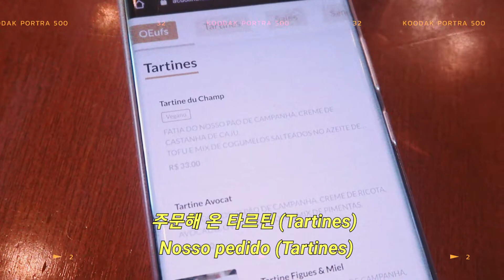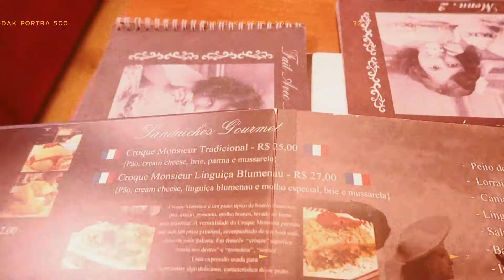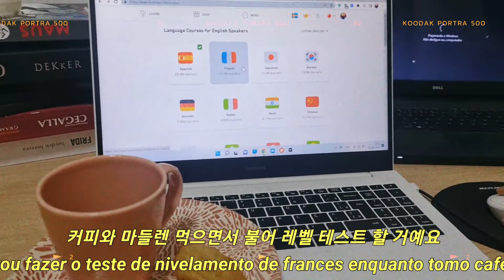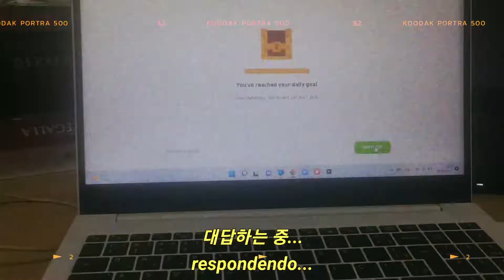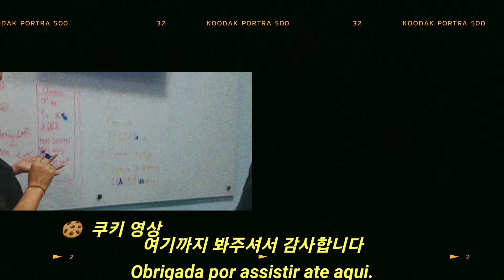Estude francês comigo + La parisienne & Café du Centre Vlog 002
GRWM 00:00~@3:00
La Parisienne 3:05~@4:50
Cafe du Centre @5:00 ~ @7:00
French Study vlog @ 7:00 ~ @ 15:00

Câmera: Canon g7x mark 2, samsung galaxy note 20
Editor: Vita